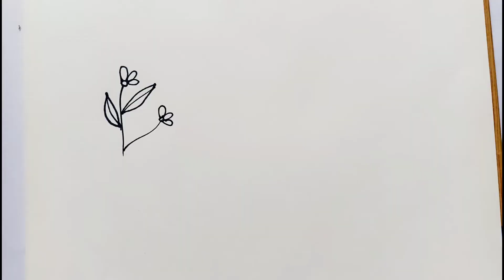9 Cute Flowers Doodles | Learn To Draw Simple Flowers | Mi Drawing Center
9 Cute Flower Doodles | Learn To Draw Simple Flowers | Mi Drawing Center
How to draw flower doodle easy